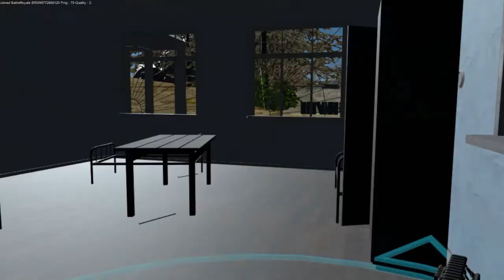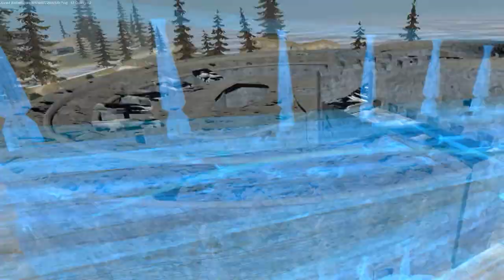Stand Out VR| 6kill Raptor Dinner win on the Ghost Boat| Samsung Odyssey+ | GTX 1060 Laptop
I just can't get enough of the commentary on the plane! These guys are hilarious.

Laptop Specs:
16GB RAM
GTX 1060 6GB
256GB SSD